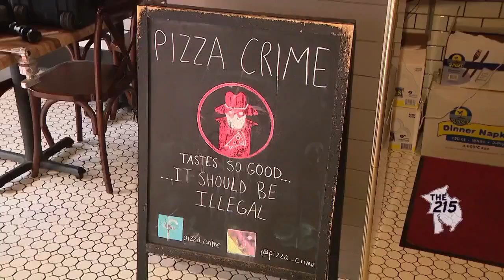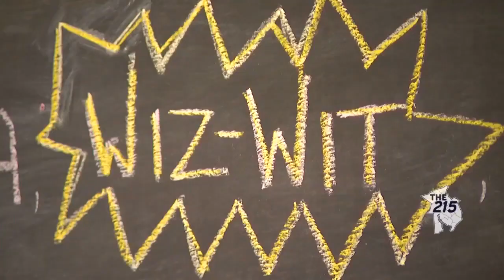Haddonfield pizza shop serves up award-winning pies with unique flavors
Pizza so good it should be illegal! Pizza Crime in Haddonfield isn't cooking up your average pie - they are award-winning!